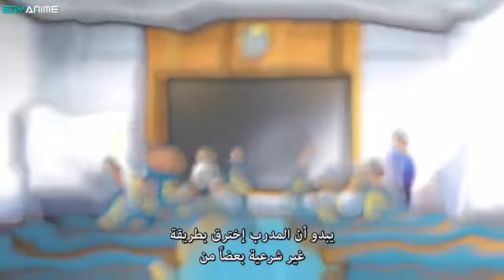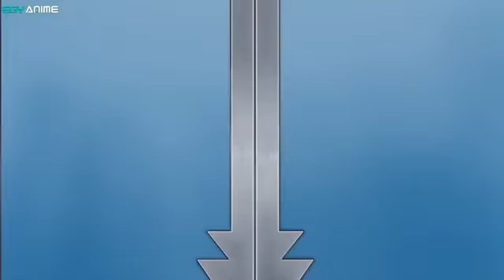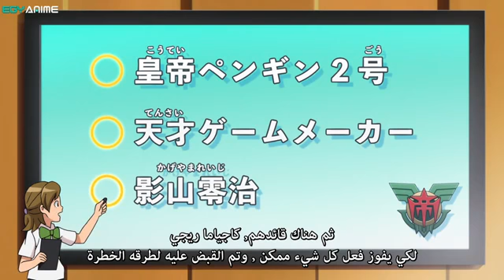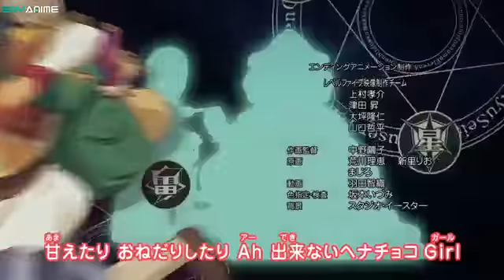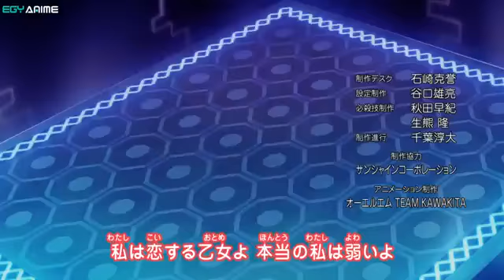Inazuma eleven ares الحلقه 8 مترجم عربي